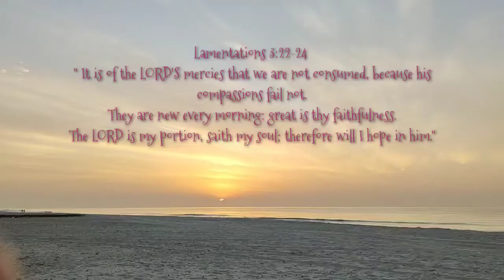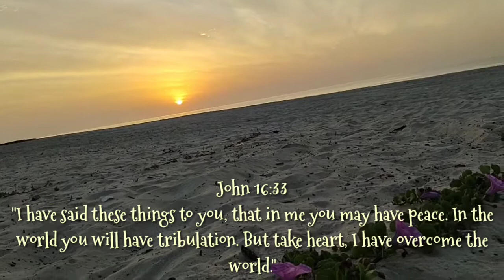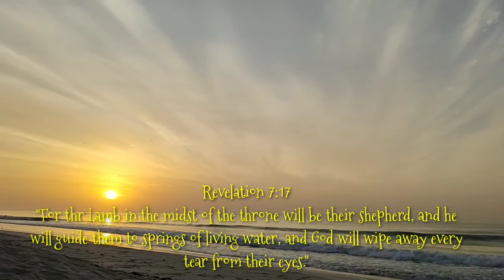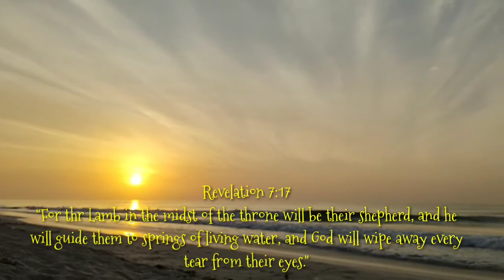NEW BEGINNINGS (MY DAILY GRATITUDE ROUTINE ) PART 1.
I wanted share and inspire others of what I'm into everyday before making my day. My daily gratitude routine.
Earlier this year, I was amazed to capture daily sunrise at the beach.

Its my way of expressing my gratitude to Our dear Lord who created all beautiful and amazing things here on earth.